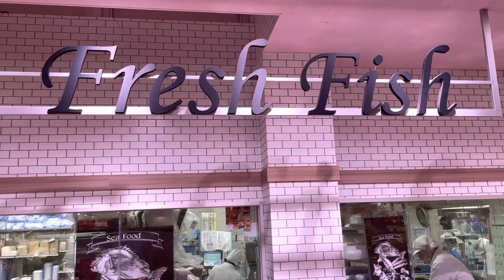Fresh and Colorful Fishes in Japan | Big variety in Japan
Fresh Fish in Japan